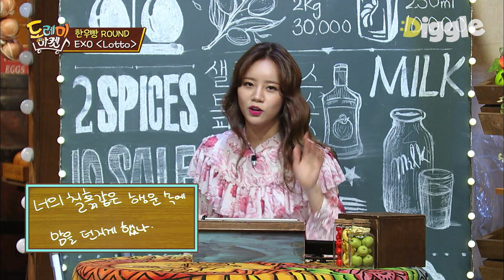[놀라운토요일] '칠흑'으로 싸우는 키X혜리😲 혜리 원샷 받고 멤버들 의견은 이미 귀에 안 들어옴🙉 ㅋㅋㅋ│디글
tvN [놀라운토요일] : 주말 저녁 온 가족이 함께 즐길 수 있는 웃음 라인업의 완성!